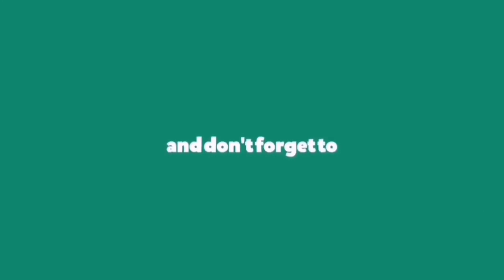GET TO KNOW ME MORE! 😃😃 (30 Random Facts About Me) | David Domequil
Another video uploaded sharing 30 random facts about me so you, guys can get to know me more.